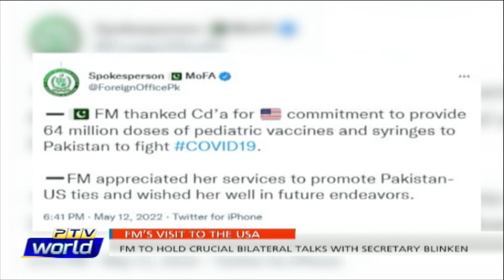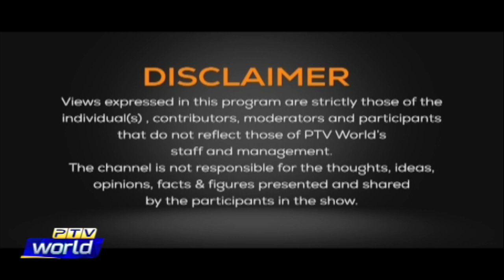Views On News | 17-May-2022 | Foreign Minister’s Visit to the USA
Topic: Foreign Minister’s Visit to the USA

Guests:
On Skype:
1. Lt. Gen. (r) Raza Muhammad Khan    Former President, NDU
On Phone:
2. Najm Us Saqib       Former Ambassador
In Studio:
3. Amir Hussain       Columnist

Anchor: Faisal Rehman
Producer: Hannan Durrani
Senior Producer: Arslan Saeed
Researcher: Abdul Basit Khattak
Coordinator: Tehseen Fatima Sayed
Script Writer: Sardar Hamdan Khan